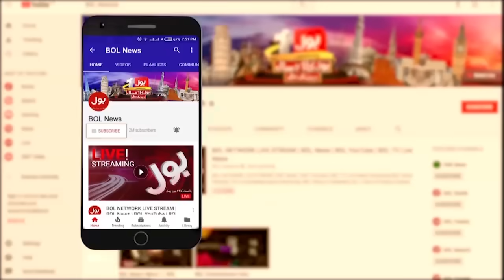Reserved Seats Case | Imran Khan In Action | PTI Call For Protest